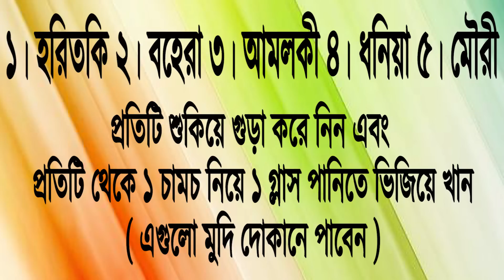পেটের সব গ্যাস মাত্র ৫ মিনিটে বের করে দিন।গ্যাস্ট্রিক থেকে চির মুক্তি পেতে ভিডিওটি দেখুন। saiful tv